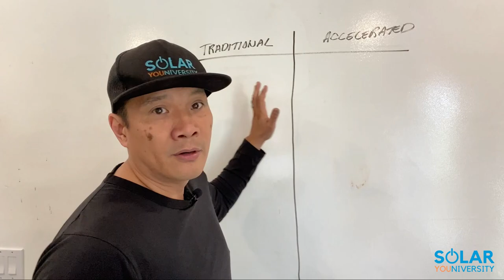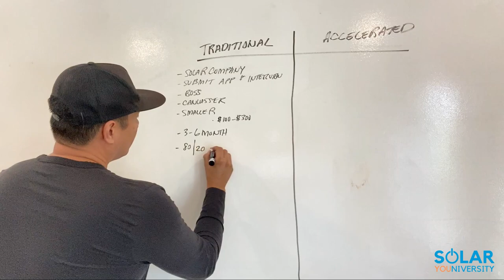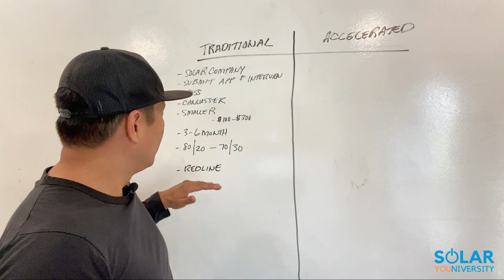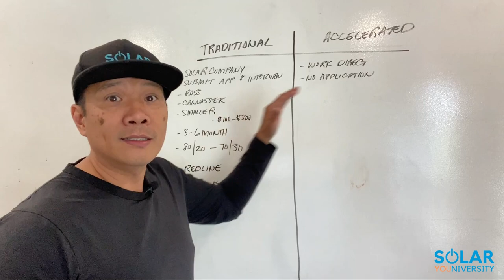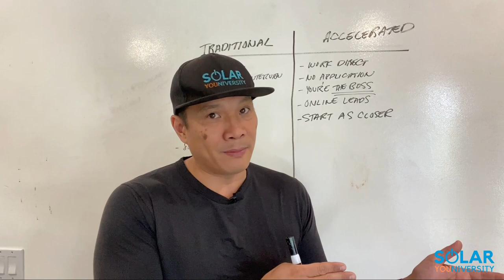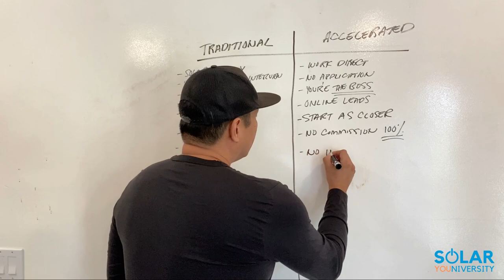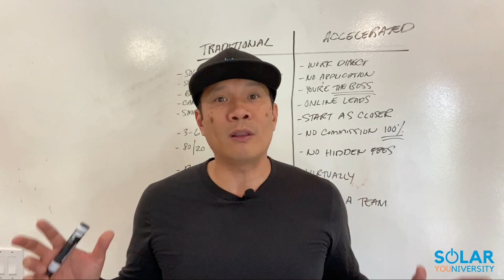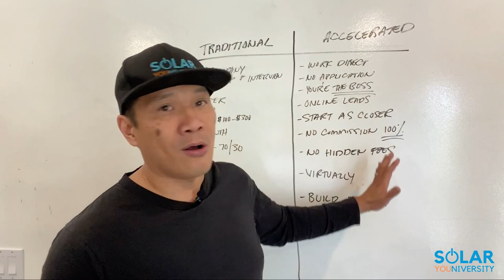The best way to get started in the solar industry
🔥🔥🔥 Want to learn sales & marketing strategies that only 1% of the solar industry knows that can exponentially grow your book of business?

✔️ Knocking on doors
✔️ Not able to make enough money to support yourself or your family
✔️ Leaving money on the table
✔️ Not being able to close more jobs
✔️ Your boss being on your ass
✔️ Working long hours with very little to no return in your investment

✅  Learn sales & marketing strategies to close more deals
✅  Close more deals without sounding pitchy
✅  Generate leads while you sleep
✅  Make more money to support your family
✅  Close deals at the beach or in your pajamas

It’s time to invest in yourself to learn sales & marketing strategies to get ahead of the sales team.

James is happily married to his beautiful wife with 8 amazing kids. James has been in the energy industry for the past 10 years,  during which time he co-founded an energy consulting company in California where he helped local utilities and government develop and improve their energy upgrade rebate programs.

James also worked directly in Corporate solar sales with the largest solar company in the nation. Through his strong social media following, he continues to educate thousands of solar sales consultants.  He's also one of the top solar sales and marketing trainer in the nation.

James' mission is to help as many solar consultants make a bigger impact and income by teaching them his proprietary solar sales and marketing strategies.